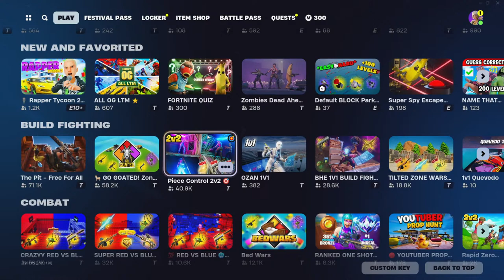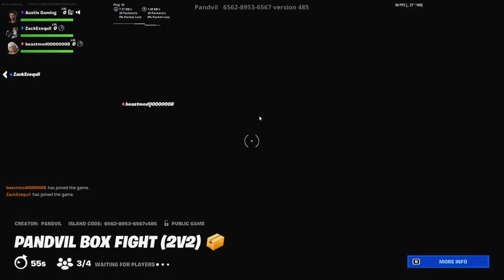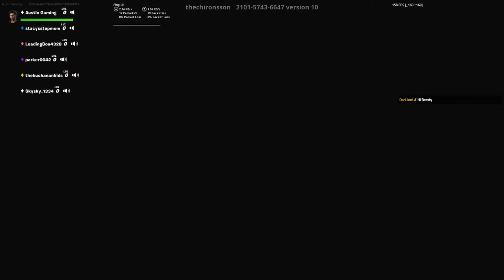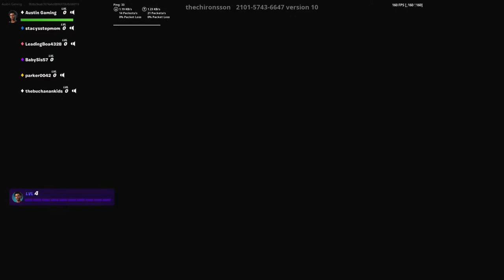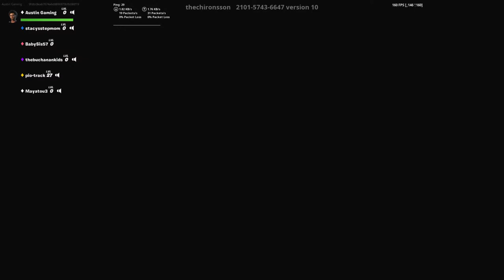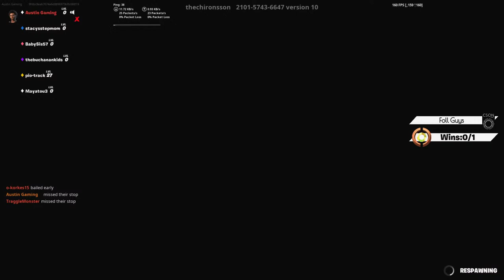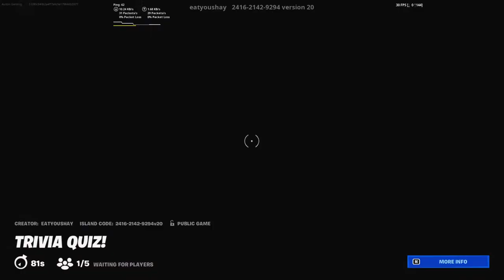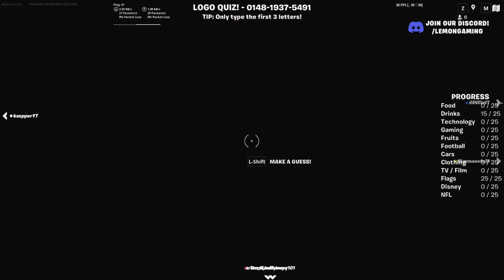PLAYING VARIETY GAMEMODES IN FORTNITE LIVE 🔴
Having a successful YouTube channel takes a lot of time and energy. I use TubeBuddy because it helps save time
and gives me the insight I need in order to properly optimize my videos.

🌟Note(s)🌟
Austin Gaming does not support/promote violence in any way shape or form,
I ONLY promote Happiness, Kindness and Caring for one another.

If ANY violence occurs ANYWHERE that includes my channel like my discord server, live chat, comments, etc
you will be removed by either me or my moderators. Be kind to one another that's all i ask for.

Personal Discord | @austingaming (Formerly Austin Gaming#5235)

Like The Video/Stream (ITS FREE)

👑Austin Gaming Moderator(s)👑

MotherBoard: ASRock B450M Steel Legend
CPU: AMD Ryzen 5 5600G 6-Core @3.9GHz
GPU: MSI Nvidia GeForce RTX 3060 Ventus 3X (12GB GDDR6)
RAM: 32GB Corsair Vengeance RGB PRO SL 3200MHz
Storage: 500GB Western Digital Blue SN500 NVMe Ultra M.2 SSD | Silicon Power 1TB SSD | 500GB HGST HDD
Windows Version: Windows 11 Pro
Operating System: 64-Bit
PC Case: MSI MAG FORGE 112R
Build Type: Custom Build

🕹Gaming/Streaming/Essential Devices🕹

Streamlabs OBS
22" LG Gaming Monitor 75Hz
20" Acer Monitor 60Hz
Oculus Quest 2 Virtual Reality Headset + Touch Controllers
Razer Cynosa Chroma Gaming Keyboard (Membrane)
SteelSeries Rival 5 18K DPI Gaming Mouse
Razer Kraken Gaming Headset (Green)
FIFINE K688 Dynamic Cardioid Microphone
Elgato Stream Deck
Luxcoms Soft RGB Gaming Mousepad
Jelly Comb 1080P HD Webcam